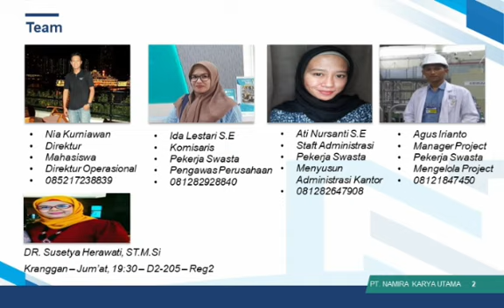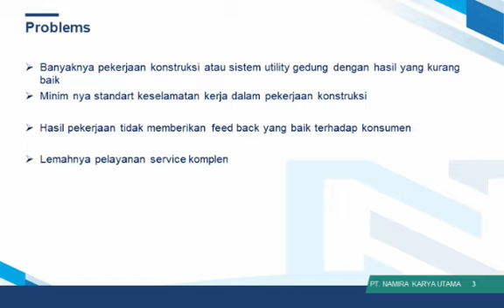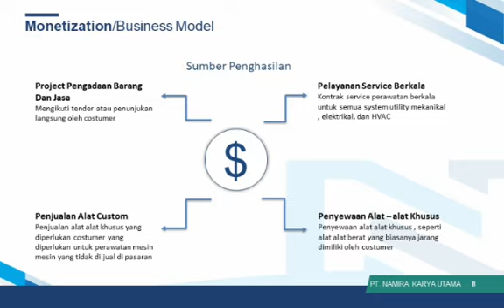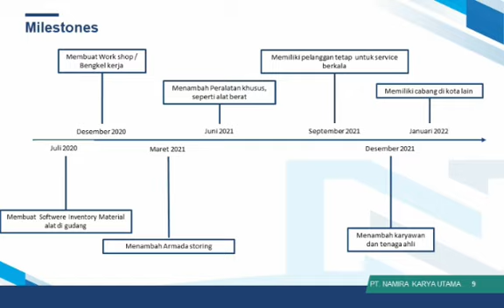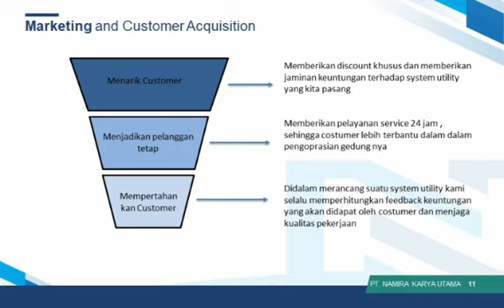NAMIRA KARYA UTAMA-Nia Kurniawan-Kewirausahaan 1-ENFEST 2020